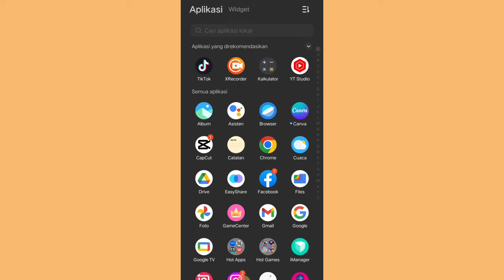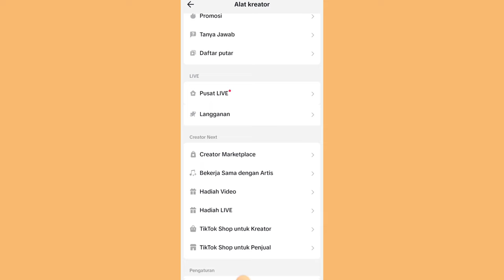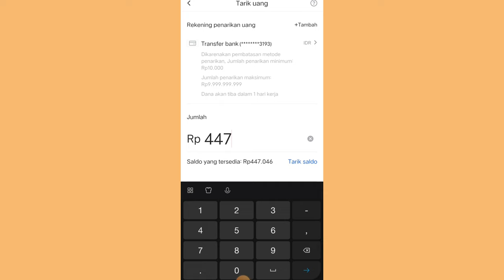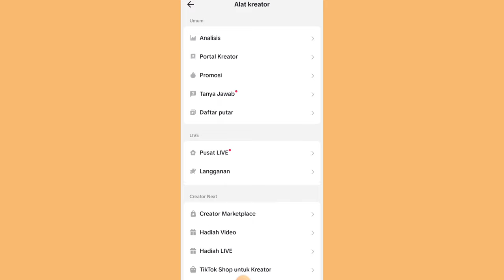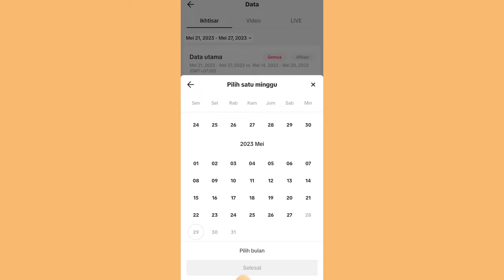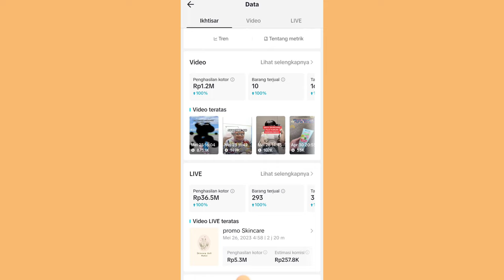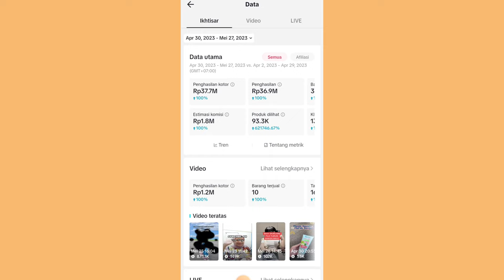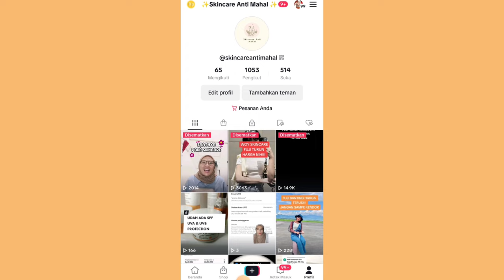AKUN TIKTOK TRAFFIC BURUK ✅ ALGORITMA TIDAK TERBACA TIKTOK ✨ KOMISI GAK BERKEMBANG 😢 Wajib tau ini!!